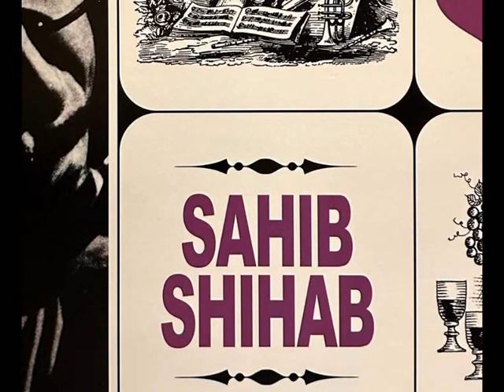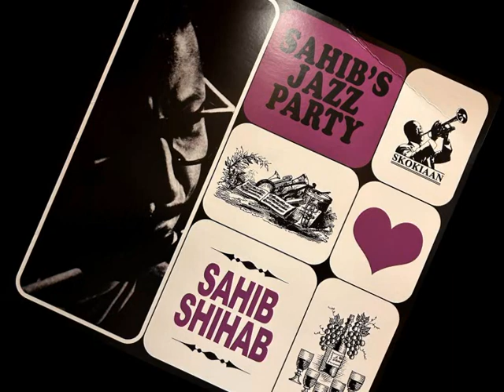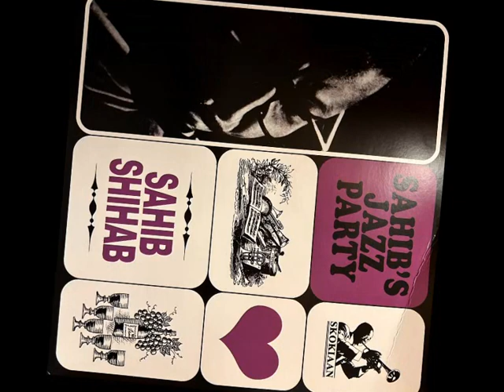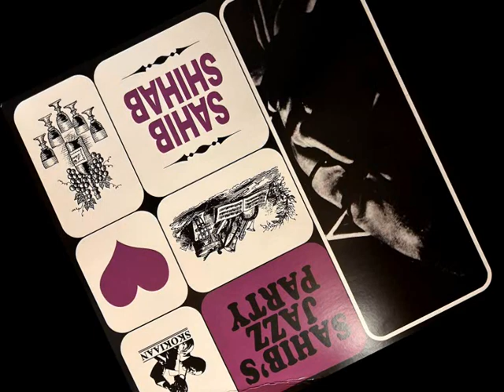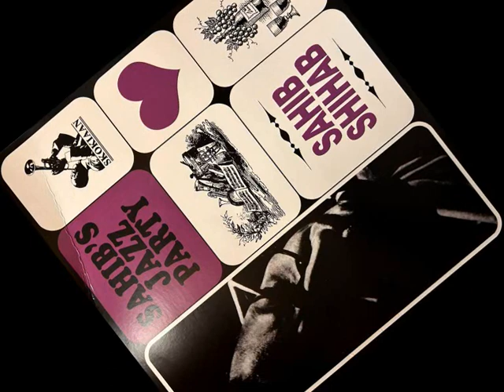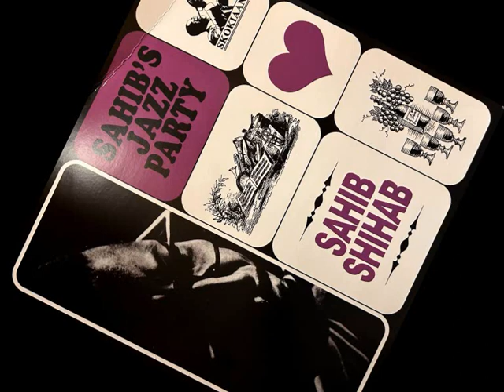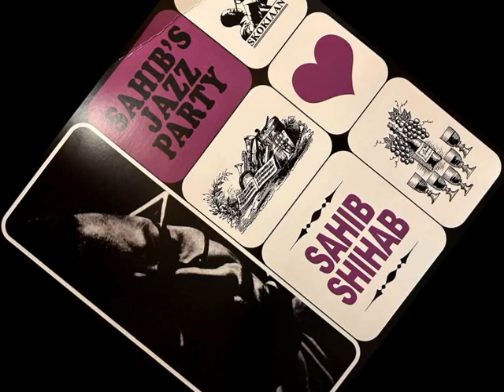"Charade" Sahib Shihab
From the "Sahib's Jazz Party" LP 1964

 • Alto Saxophone, Baritone Saxophone, Flute – Sahib Shihab
 • Flugelhorn – Allan Botschinsky
 • Guitar – Ole Molin
 • Bass – Niels-Henning Ørsted Pedersen
 • Snare – Bjarne Rostvold
 • Drums – Alex Riel

Recorded October 3rd, 1963, "Montmartre Jazzhus", Copenhagen, Denmark